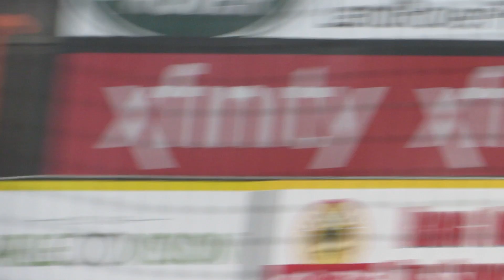5/17/2017: Lucas Irvine vs. Kevin Ahrens